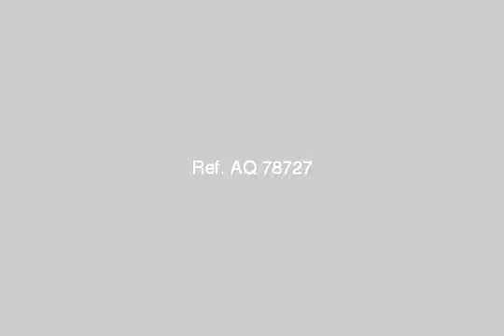Apartment For Sale In Sidi Bishr Alexandria - mlseg.com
Apartment For Sale In Sidi Bishr Alexandria شقه للبيع 80 متر شارع متفرع من العيسوى وبجوار مستشفى جيهان الدور الرابع جميع العدادت بناء قبل الثوره من المالك مباشرة استعلام ت: - شارع متفرع من العيسوى سيدى بشر بحرى الاسكندرية - Egypt Real Estate | Alexandria | Sidi Bishr | Apartment For Sale